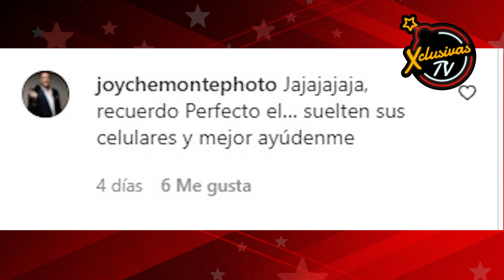¡Ilse de Flans sufre caída en pleno concierto! 🥺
La cantante Ilse Olivo protagonizo un bochornoso episodio durante el concierto que Flans y Pandora ofrecieron en el Auditorio Nacional.
Concierto donde ambos grupos, cantaron sus más grandes éxitos musicales como parte de su gira llamada “Inesperado Tour”, la cual, se anunció a mediados del año pasado y que ha sido todo un éxito.
Y  la cereza del pastel, fue cuando Ilse de Flans decidió bajar del escenario y entrar en contacto con el público que las fue a ver.
Resulta que la cantante estaba muy feliz interpretando “A cada paso”. En ese momento, comenzó a caminar por las butacas mientras los fanáticos la ayudaban dándole la mano para que continuara con su trayecto.
Pero Ilse aparte se confio a tal punto, que le soltó la mano a quienes la sostenían y como todo una Rockstar se lanzó hacia el público.
Ante la sorpresa de los presentes, que no sólo no se esperaban la acción de Ilse, sino que estaban grabando , la cantante se dio tremendo clava al suelo.